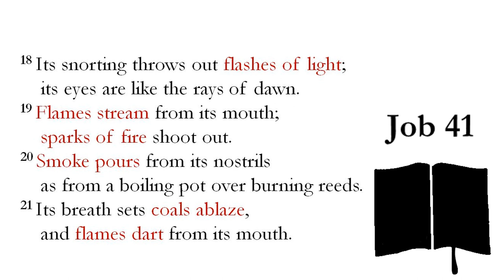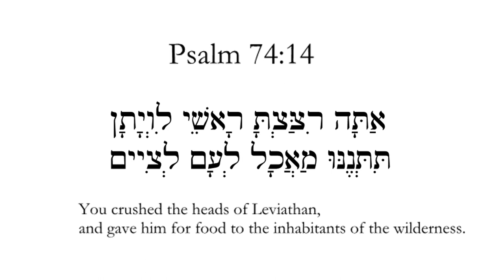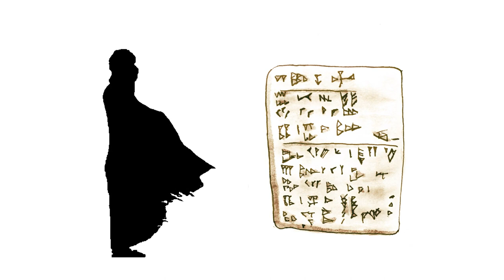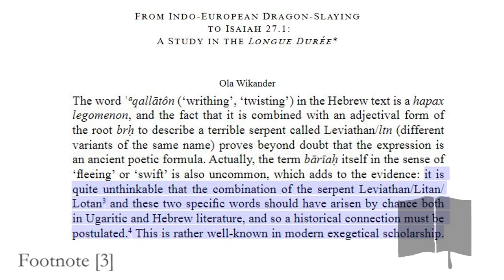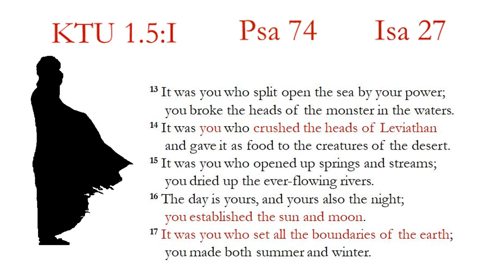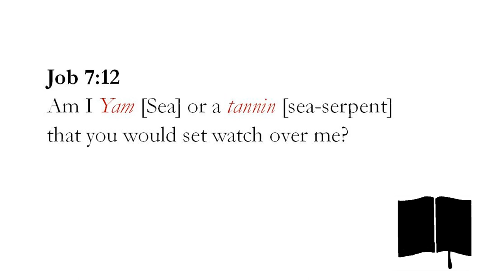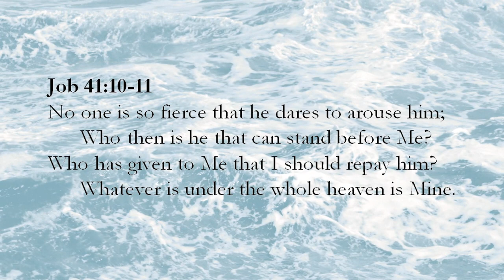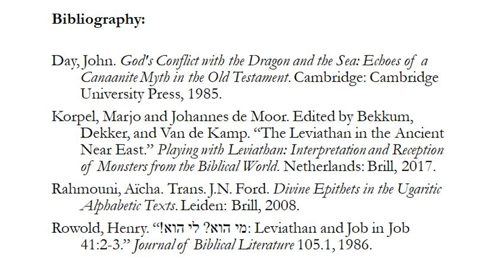Why Leviathan isn't a Dinosaur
Footnotes
1] Quoted with commentary in Aïcha Rahmouni, trans., J.N. Ford, Divine Epithets in the Ugaritic Alphabetic Texts (Leiden: Brill, 2008), 300.  For those unfamiliar with Ugaritic, the abbreviation “KTU” refers to the numbering system in The Cuneiform Alphabetic Texts from Ugarit, Ras Ibn Hani and Other Places, ed. M. Dietrich, O. Loretz, and J. Sanmartín, (Münster: Ugarit-Verlag, 1995).

2] Ola Wikander, “From Indo-European Dragon-Slaying to Isaiah 27.1: A Study in the Longue Durée,” in Studies in Isaiah: History, Theology, and Reception, ed. Wasserman, Andersson and Willgren, Library of Hebrew Bible/Old Testament Studies 654 (Oxford: Bloomsbury T&T Clark, 2017), 117. Available

3] Ibid. Williams points out the Leviathan parallel to new students of Ugaritic in the first lesson of his popular grammar. Michael Williams, Basics of Ancient Ugaritic: A Concise Grammar, Workbook, and Lexicon (Grand Rapids: Zondervan, 2012), 20. Rahmouni also states, “As is well known, the parallel pair btn brh // btn ‘qltn is the exact semantic equivalent of the Biblical Hebrew נחש עקלתון // נחש ברח (Isa. 27:1), which explicitly refers to לויתן ‘Leviathan,’ the Hebrew equivalent of Ltn.” Divine Epithets, 143.

4] KTU 1.3:III:38-46, quoted in John Day’s God's Conflict with the Dragon and the Sea: Echoes of a Canaanite Myth in the Old Testament (Cambridge: Cambridge University Press, 1985), 13-14.

5] KTU 1.5:I:3. See comments in Rahmouni, Divine Epithets, 300.

6] C. Uehlinger, “Leviathan” in Dictionary of Deities and Demons in the Bible (DDD) ed. K. van der Toorn, Bob Becking, and Pieter Willem van der Horst (Leiden: Brill, 1999), 511-515.

7] Marjo Korpel and Johannes de Moor argue for Apophis’ similar chaos symbolism in “The Leviathan in the Ancient Near East,” in Playing with Leviathan: Interpretation and Reception of Monsters from the Biblical World, ed. Bekkum et al. (Netherlands: Brill, 2017), 7. They propose that the Egyptian cosmic ouroboros (like that depicted on the Papyrus of Dama Heroub) explains why dragons like Leviathan were cross-culturally described with the titles “fleeing serpent,” and “twisting/coiled serpent.” These titles seem to correspond with the idea that the circular cosmic ocean was represented as an enormous circular serpent eternally "coiling" as it chases its own “fleeing” tail.

[8] See K. Spronk, “Rahab” in DDD, 685.

9] See Henry Rowold, “מי הוא? לי הוא!: Leviathan and Job in Job 41:2-3,” Journal of Biblical Literature 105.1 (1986), 108.